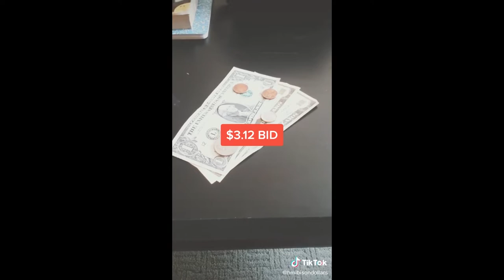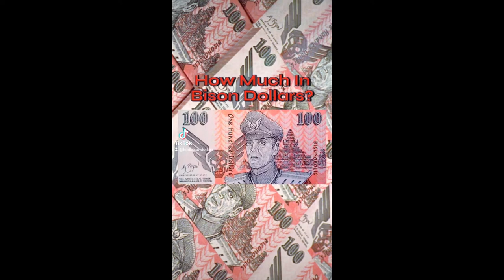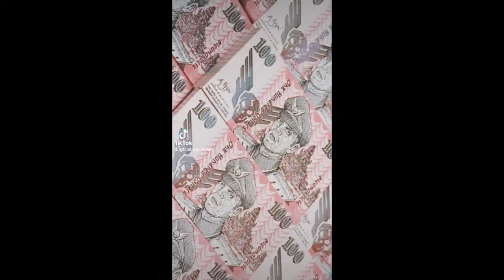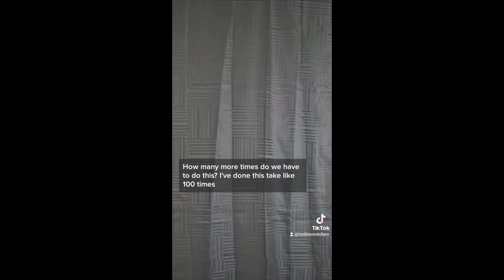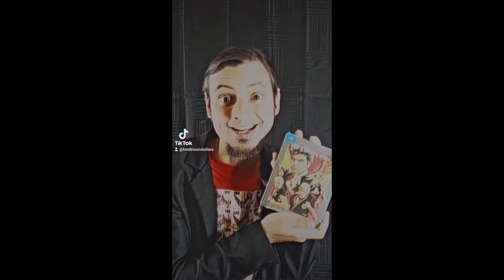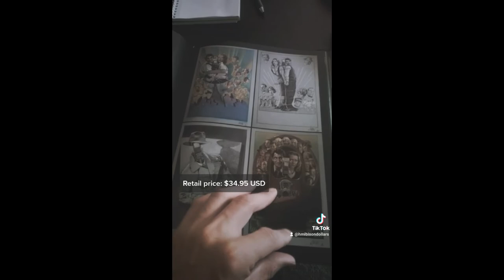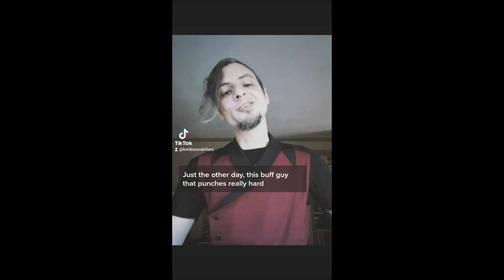How Much in Bison Dollars TikTok Compilation #1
@hmibisondollars in TikTok

Collects TT000-TT010

CHRO#: S03E17
PROD#: TTC-001